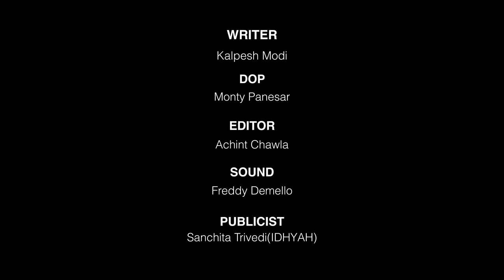LAUREN GOTTLIEB RE-BIRTH EXPERIENCE | Why she left Mumbai & More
✯✯COMMENT your best part below✯✯

WOW! laurengottlieb came onto the show and generously shared her story of why she left Mumbai and thankfully came back! This episode will give you an alternative insight into the difficulty a star can face at the peak of their career.